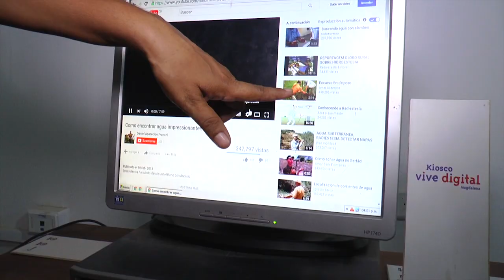El descubrimiento de Don Eduardo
Eduardo gracias al Kiosco se convirtió en el protagonista de esta historia, ya que con la información que le proporcionó el Internet pudo proveer a su ganado agua subterránea evitando largos desplazamientos por la búsqueda de esta.